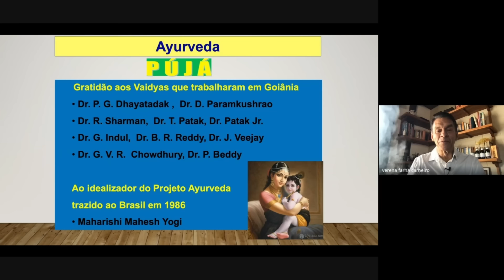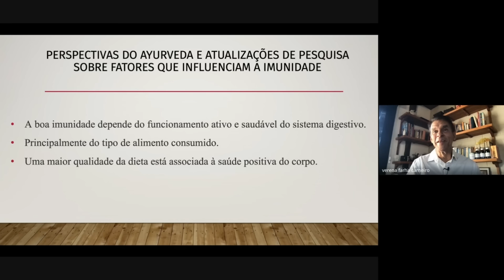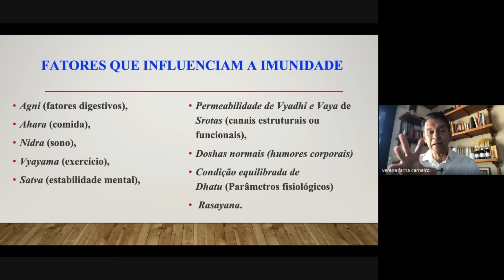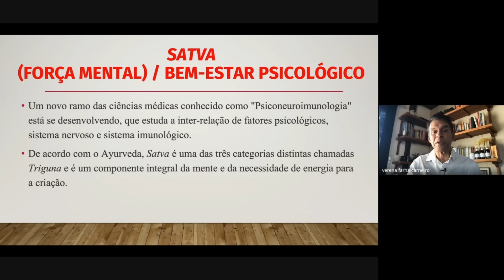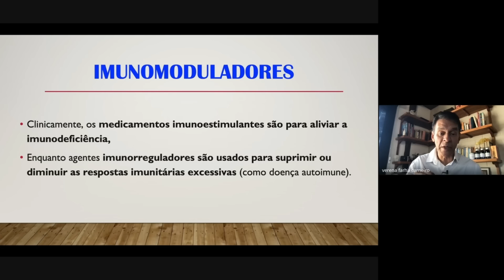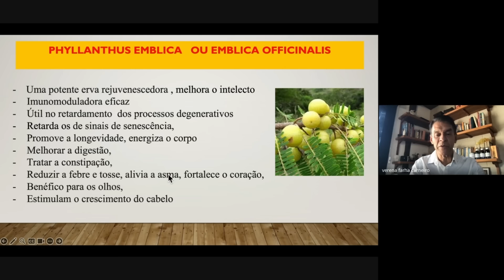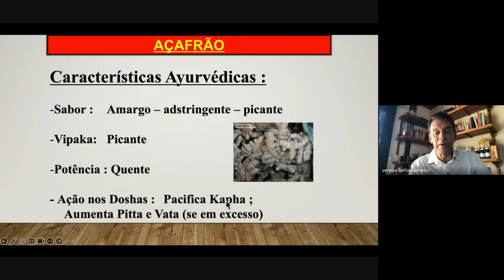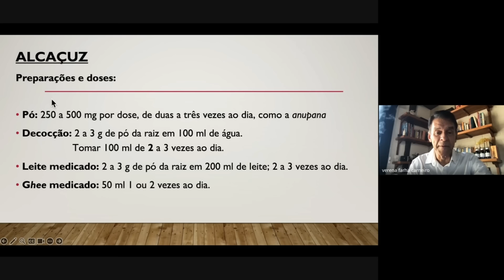Ervas ayurvédicas imunizantes em gerontologia com Dr. Danilo Maciel Carneiro | ConVIDA 2024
Como utilizar as plantas medicinais Ayurvédicas na promoção da saúde e da imunidade especialmente para pessoas na terceira idade, de modo integrativo e complementar aos conceitos da gerontologia, ajudando na prevenção de adoecimentos e no combate às enfermidades mais comuns que acometem pessoas idosas ou com debilidade imunológica.

Quem é Dr. Danilo M. Carneiro? Médico (UFG – 1985) especialista em Homeopatia e Medicina Preventiva, Pos-Graduado em Ayurveda, Fitoterapia e Acupuntura, Mestre e Doutor em Ciências da Saúde, Ex-Diretor do Hospital de Medicina Alternativa de Goiânia, ajudou a introduzir o Ayurveda em Saude Publica no Brasil, junto com mais de 20 Vaydias indianos ao longo de 10 anos de atuação na prática de atendimentos e ensino. Diretor do VedaFlix e do Portal Veda.